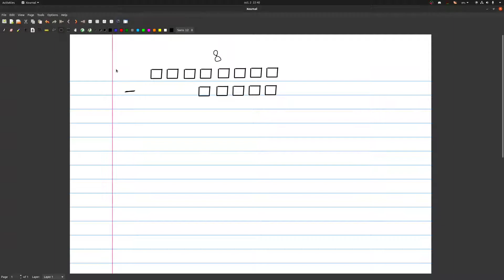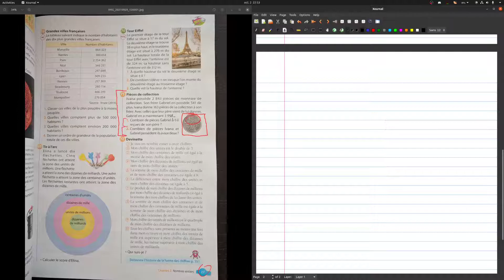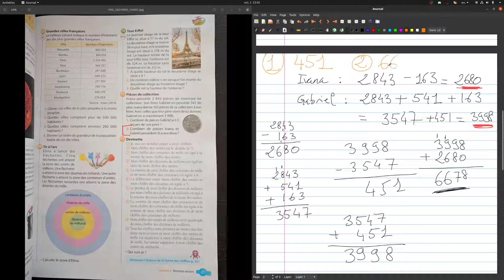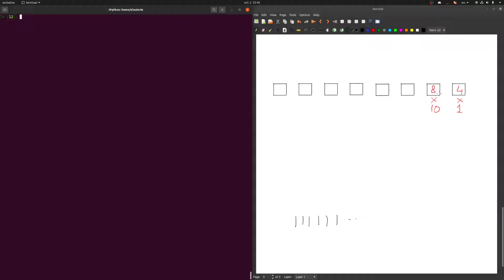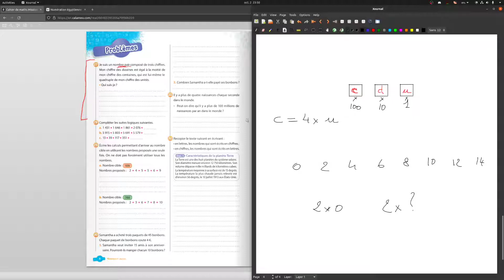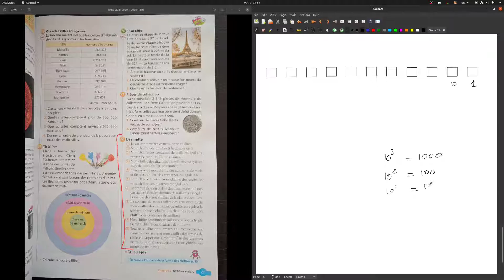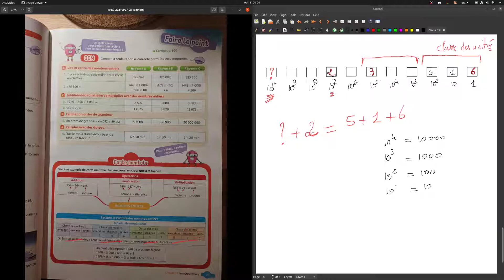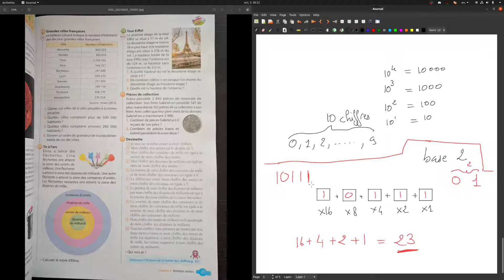Maths sixième les nombres entiers (2)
Rappels sur la soustraction, décomposition des nombres, base 10 et base 2